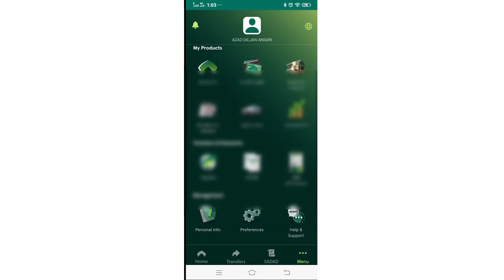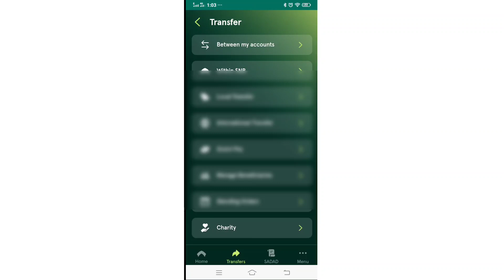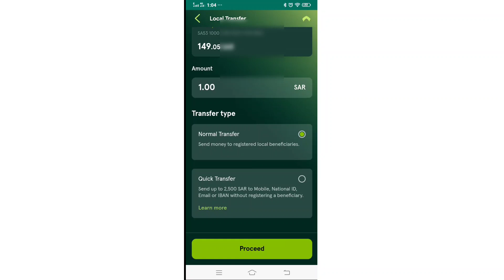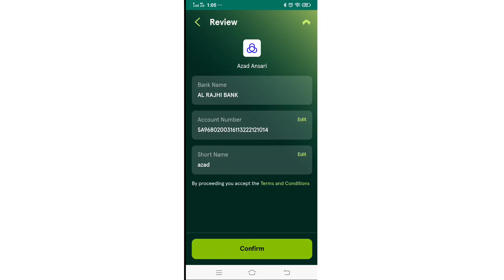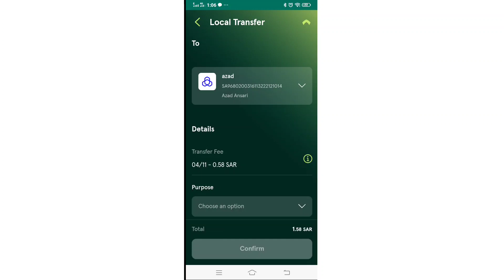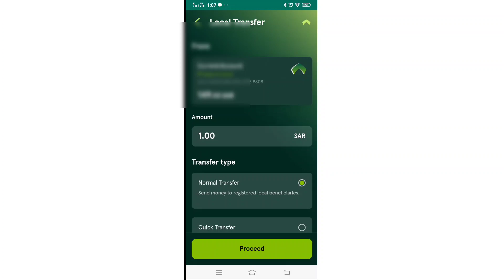Ncb to Local Bank Transfer/ Ncb Alahli Se Local Kisi Bhi Bank Me Paisa transfer Karen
NCB toUrPayLocalTransfer
NCBBankseLocalbankmainmoney transfer
 Ncb Alahli Se Local Kisi Bhi Bank Me Paisa Kaise Transfer Karen
quick pay transfer money
how to send money ncb quick pay
transfer money urpay
how to add local beneficiary in ncb
how to add beneficiary in snb quick pay
how to add new beneficiary in quick pay
money add in urpay
how to add beneficiary in quick pay

how to add international beneficiary in snb bank
snb alahli bank ki beneficiary kaise add Kare
how to add ncb bank international beneficiary
ncb bank me international beneficiary kaise add kare
how to add international beneficiary in ncb
how to add beneficiary in ncb quick pay online
ncb bank me international beneficiary kaise add karen
how to add beneficiary in snb bank
how to add international beneficiary in ncb online
how to add international beneficiary in quick pay
ncb alahli bank me beneficiary ko kaise add kare
how to add international beneficiary
how to add international beneficiary in ncb online SNB Al ahli atm card update kaise kare || how to update snb atm card